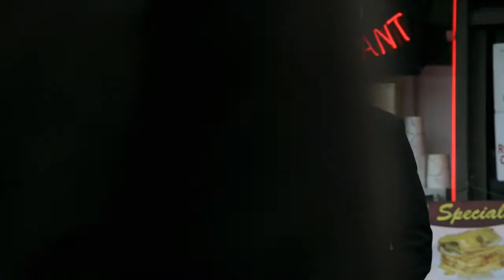Person Of Interest - Jay Hieron 2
Jay Hieron getting owned on Person of Interest.

I do not own this. All copyright remains under Bad Robot Productions, Kilter Films, Warner Bros. Television, and CBS. I only uploaded this because it is awesome.